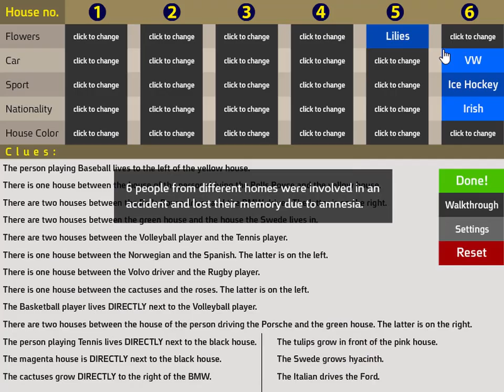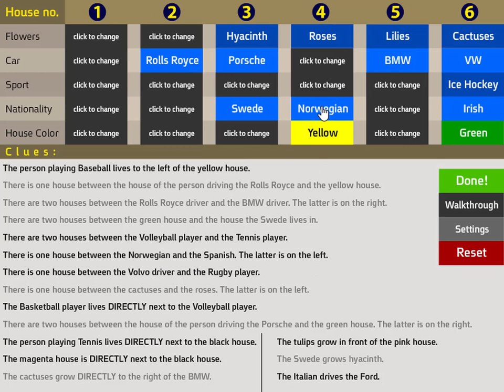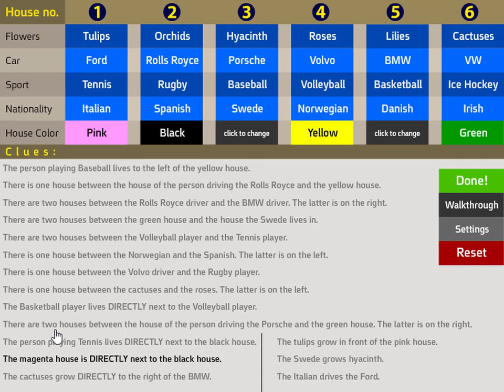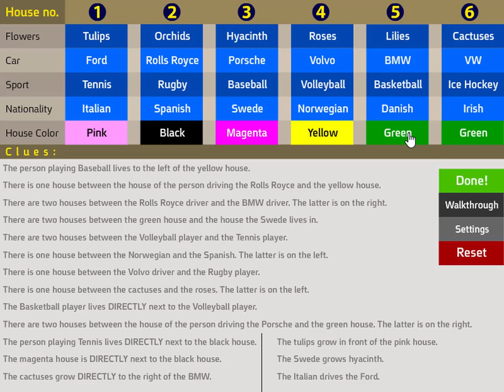Who Lives Here?! #156 - Walkthrough